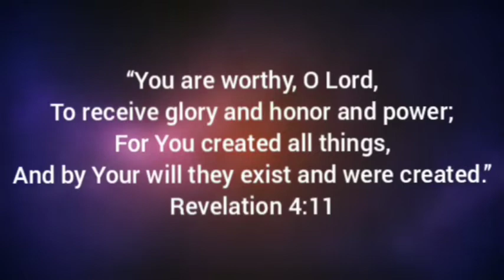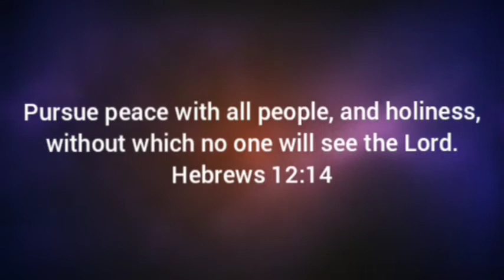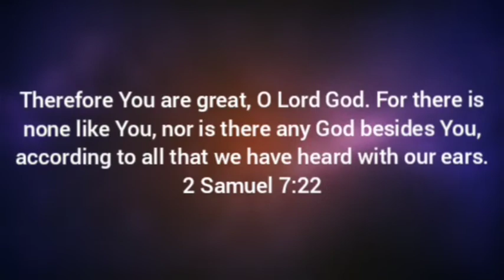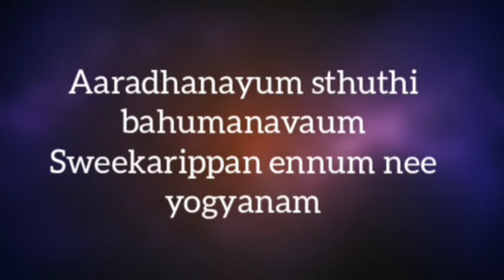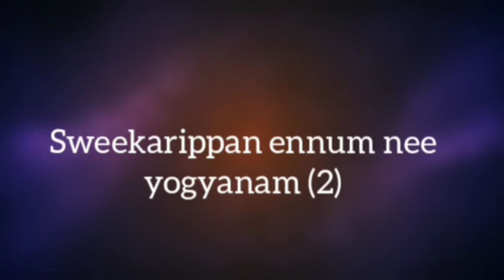Daiva Pithave || Malayalam Christian Song || Rachel Philip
Vocal-Rachel Philip